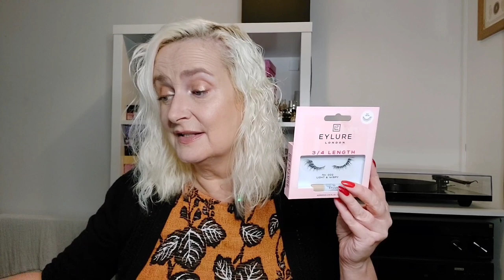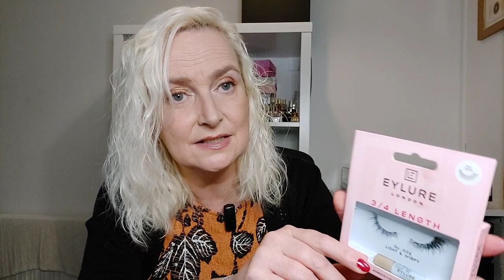Unboxing and Review of Latest In Beauty's Trending Edit Vol 9 - September 2023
I tried to upload this before and for some reason it didn't play - trying again,  but if it doesn't work this time then I may be taking an unintentional break from YouTube!! I think it's because I can't put the link to the LiB website in!!!